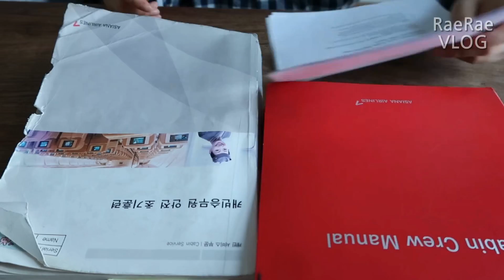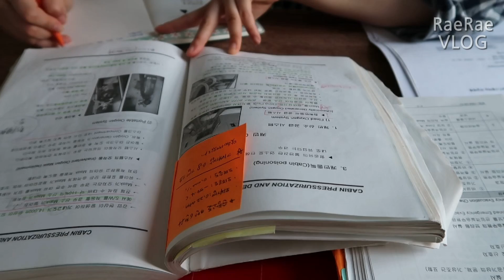[VLOG] 승무원 브이로그 / 광주 궁전제과 방문/ 집순이 승무원 / 비상탈출 훈련 대비 공부/ 양곱창 배달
안녕하세요
오늘은 광주 레이오버 다녀왔어요^^
광주에 궁전제과가 유명하다기에 다녀왔답니다
뭘 사먹었게요~~^^!!

그리고 다음날 안전정기훈련이 있기에
심사에 통과하기 위해 꼼짝없이 집에서
공부해야 했답니다..

식탐많은 제가 스트레스 해소를 하기위해
주문한 배달이 있었으니..
양곱창이예요!😱(지금또 군침이 ㅠㅠ)

자 그럼 서목일상 함께해요!!